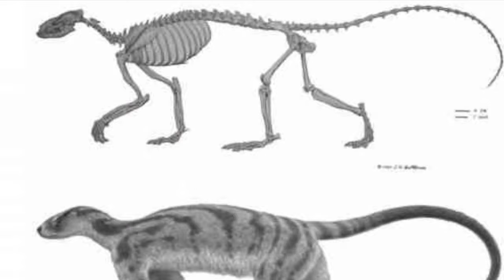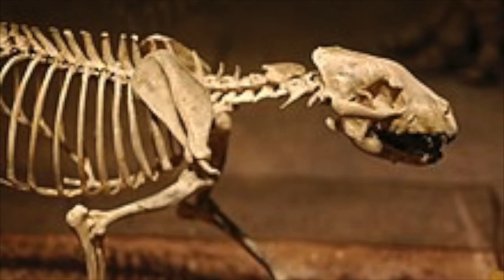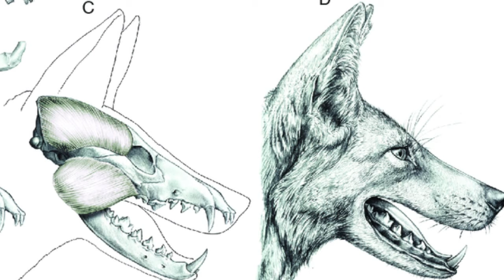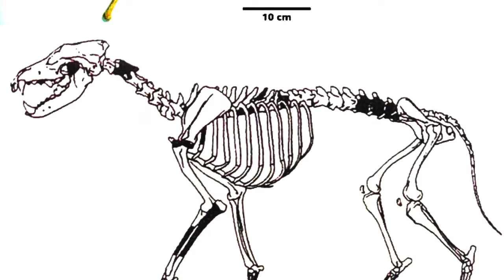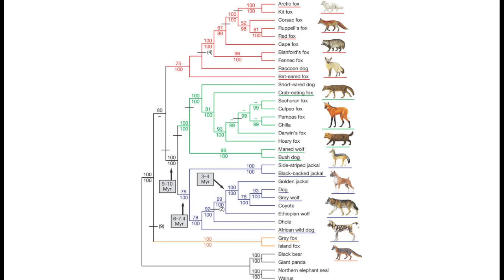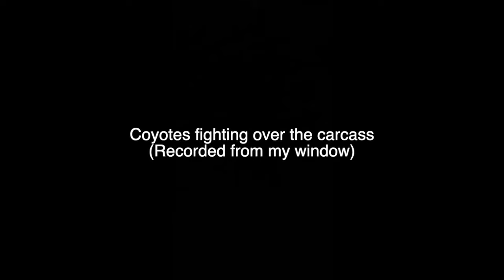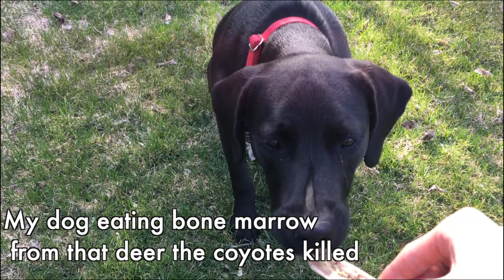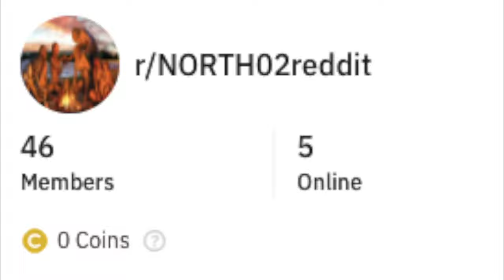The legacy of Canids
Music I used:
(May not post it here just comment and tell me!)